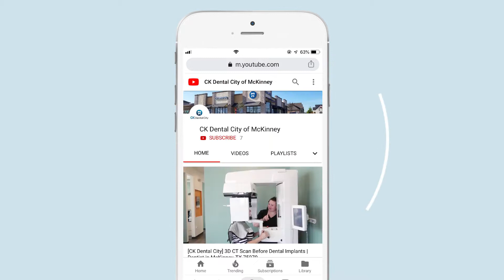[CK Dental City] Dining in at Pluckers | Dentist in McKinney, TX 75070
Welcome to CK Dental City in McKinney,TX.

Our mission at CK Dental City is to recognize each patient’s unique needs and to provide compassionate, patient-centered, high quality care with long lasting relationships. We are dedicated to provide services that sets high standards and exceed patients’ expectations by incorporating modern technology and be at the forefront of knowledge in dentistry. We are committed to provide beautiful smiles to improve patient’s confidence, self-esteem and quality of life.

Our office was designed with you in mind.
It was Dr. Kim’s mission to build a practice that offers the best care possible in an incredibly relaxed, family-focused and comfortable atmosphere. We take great pride in building last relationships with our patients and strive to be the best dentist in McKinney, TX and surrounding areas.

CK Dental City offers a wide range of dentistry. We feel that prevention is key in building and maintaing a healthy and beautiful smile. With our skilled and trained staff, we offer the latest techniques in dentistry with the most advanced equipment to ensure every visit is enjoyable.

6000 McKinney Ranch Pkwy, Suite 101

CK Dental City include:

Preventative Treatment
Restorative Treatment
Cosmetic Treatment
Endodontic Therapy
Implants
Bridges & Dentures
Whitening Treatment
Night Guards
Sleep Apnea Devices
TMJ Therapy
Dental Exams & Cleanings
Dental X-Rays
Bonding